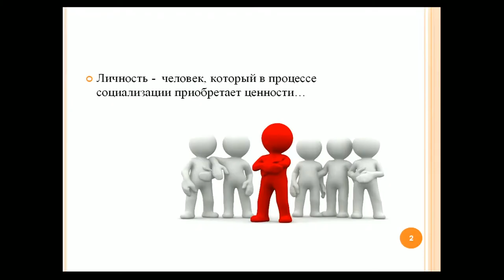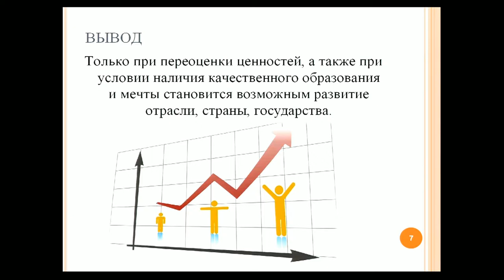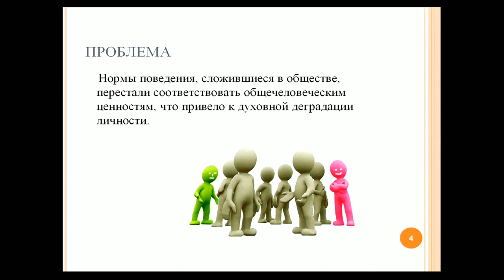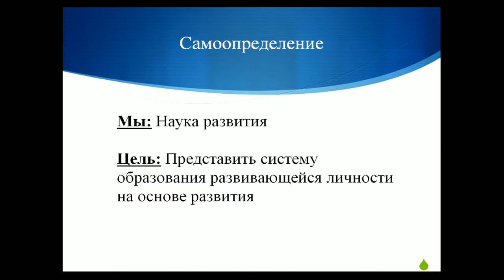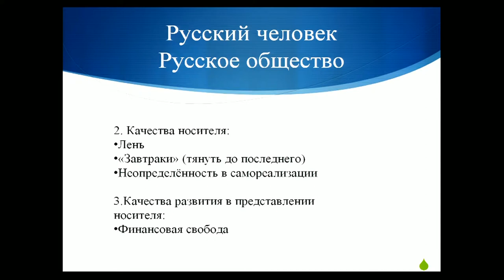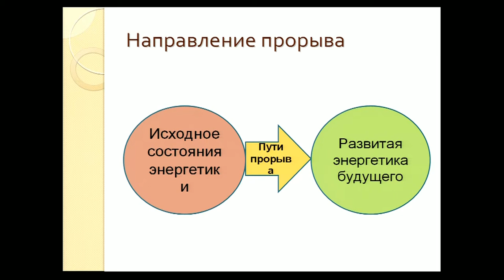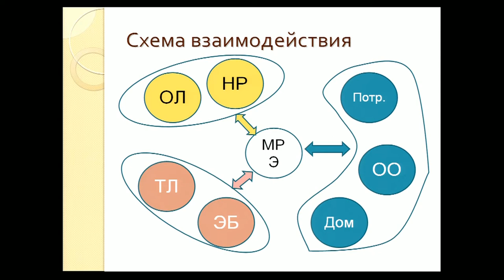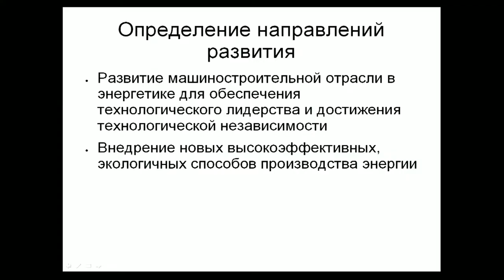УМЭФ2014. Дайджест: день 3, часть 2. 27-окт-2014г.